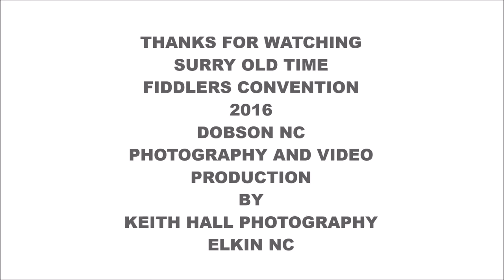Five Mile Mountain Road, Surry Old Time Fiddlers Convention 2016, Dobson NC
This is a clip from the Surry Old Time Fiddlers Convention in Dobson NC 2016. Photography and Video Production by Keith Hall Photography Elkin NC.